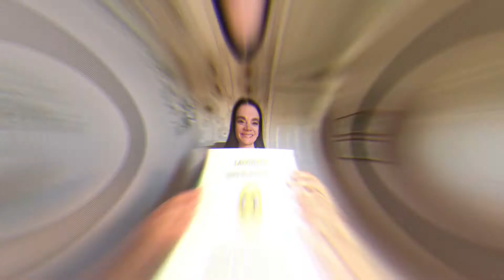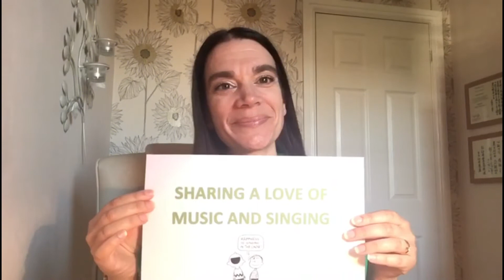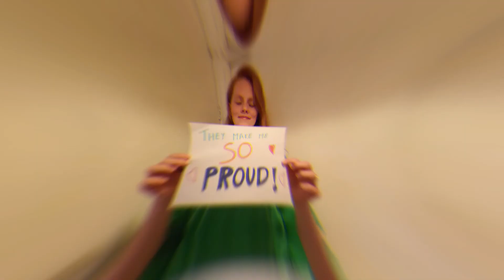Abbey Belles Chorus